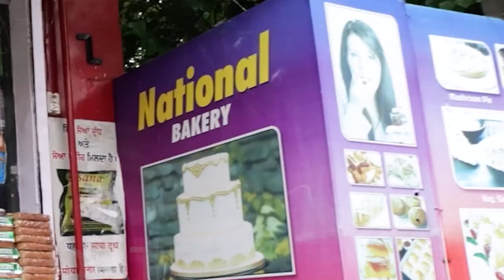ਪੰਜਾਬ ਰੋਡਵੇਜ ਦੀ ਲਾਰੀ, ਆਜੋ ਅਧਾਰ ਕਾਰਡ ਦੀ ਸਵਾਰੀ | GBC UPDATE